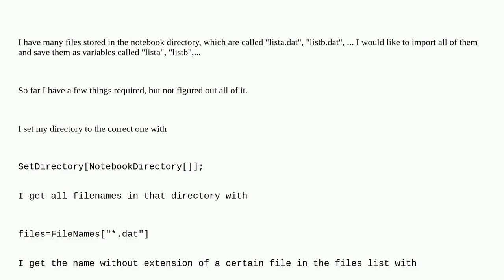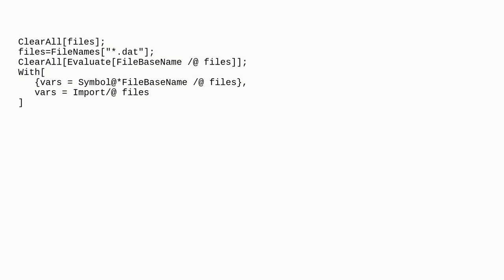Mathematica: Import all files in NotebookDirectory, store each list in a variable with the file n...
Import all files in NotebookDirectory, store each list in a variable with the file name without extension

A special thanks goes out to the community

  variable import variable-definitions